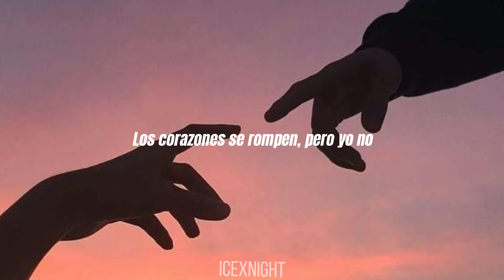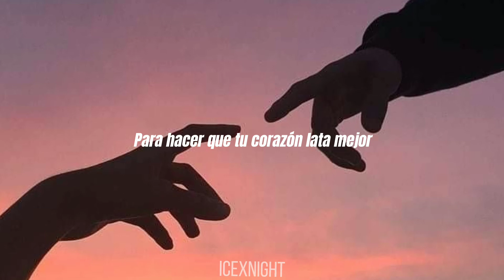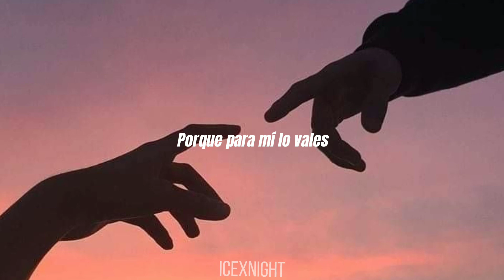John Michael Howel: I Hope You Know | sub. español (female version)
✔ Song ♫ : I Hope You Know
✔Band : John Michael Howel